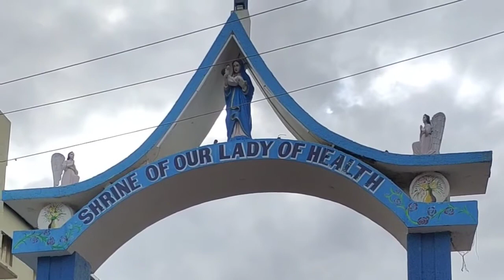Mother Mary Feast in Hyderabad Sep-2021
MotherMaryFeastinHyderabadSep-2021